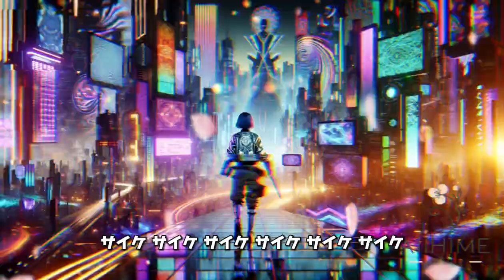神曲✕1000％【SunoAI クリエーターズソング】 夜通し熱狂ダンスの渦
このビートで、今夜も最高の夜を！「サイケデリックディスコ💕」は,
アップテンポでイケイケなダンスソングです。クラブやEDMイベント、TikTokで踊りたくなるようなビートと歌詞が特徴。AIがもたらす新しい音楽の形を、この一曲から感じ取ってください。
若者たちが熱狂する理由がここにあります。動画を楽しんだら、是非ともコメントやシェアを！あなたの夜をサイケデリックに彩りましょう。